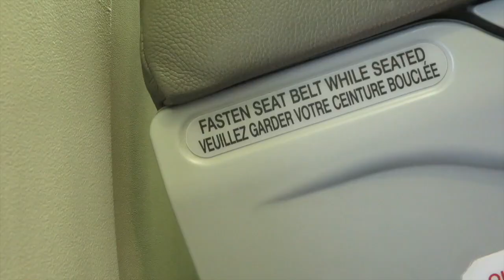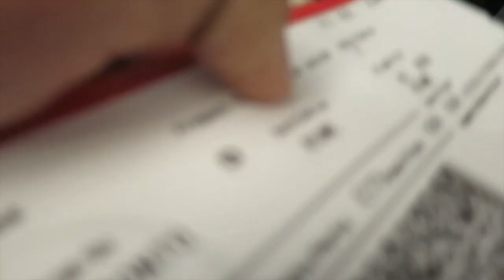I left the USA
In this video... I share the story of my trip to Europe. It took me a while to upload this because I haven't had a way to charge my Mac for a while, but now I'm back.